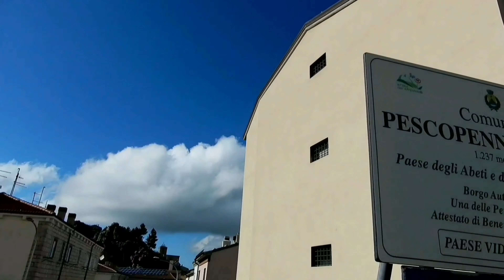BYAHENGCAPO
Pescopennataro is a comunity in the province of Isernia in the Italian region of Molise.Located about 45 kilometers northwest of Campobasso and about 30 kiolometers north of Isernia.